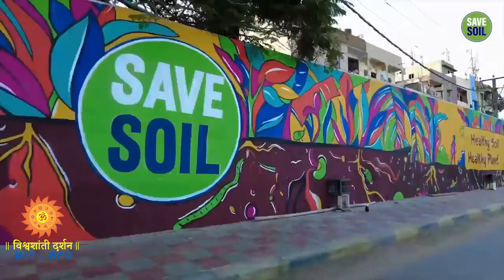SPECIAL TV REPORT : THE VISIT OF SADHGURU (SAVE SOIL) AT WORLD PEACE DOME MIT ADT UNIVERSITY, PUNE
SADGURU JAGGI VASUDEV  :
HE CAME : AT THE MIT ADT UNIVERSITY TO SPREAD SAVE SOIL AWARENESS
HE SAW : THE LARGEST WORLD PEACE DOME , MET VISHWADHARMI PROF DR VISHWANATH KARAD
HE CONQUERED : THE HEART OF THOUSANDS OF STUDENTS & FACULTIES THROUGH HIS LOVE AND AFFECTION